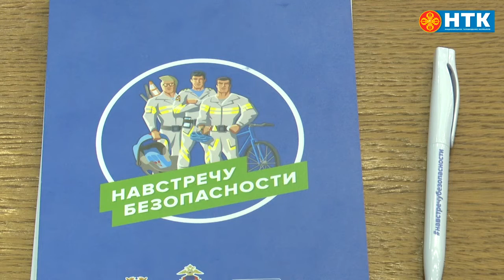Социальная кампании «Навстречу безопасности»